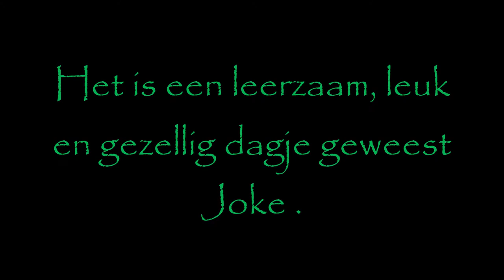Met zijn vieren uit 16 5 '19 2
Laren en Soeterberg